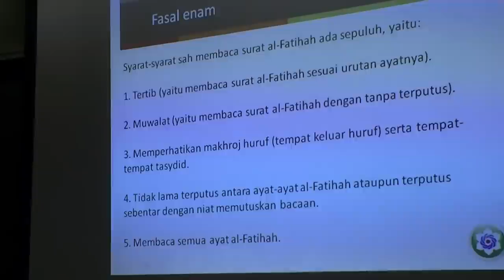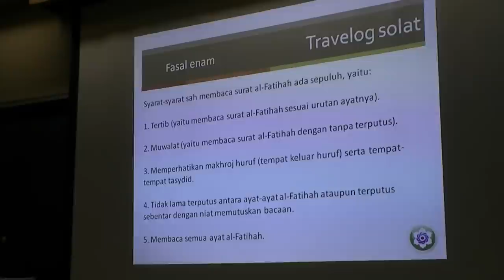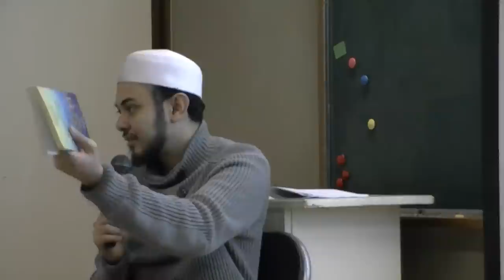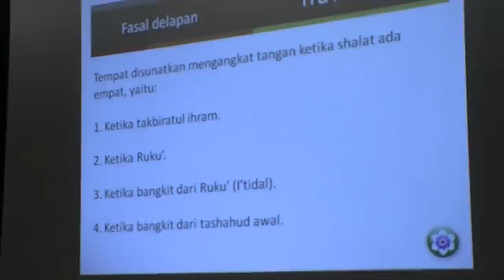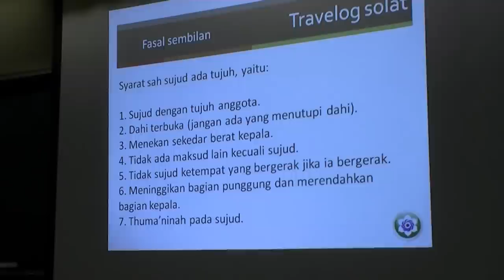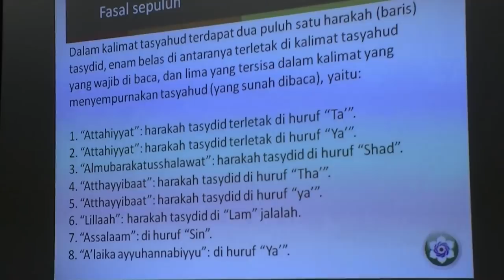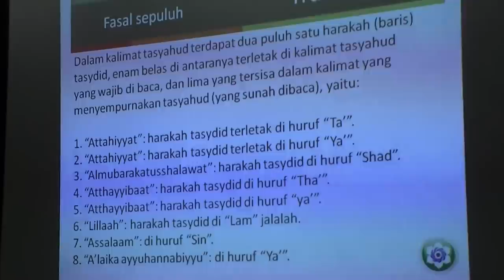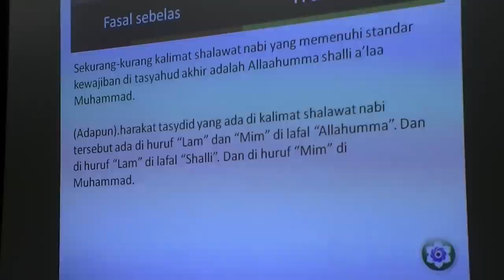Travelog Solat 2011 - Bacaan Al-Fatihah, Rukun Solat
Penafian: Terjemahan Indonesia tersebut mengandungi banyak kesalahan. Sila rujuk rakaman kuliah untuk perincian.